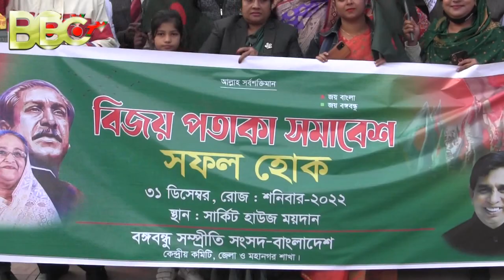State Minister Sharif Ahmed chief guest at the victory flag rally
Minister of State for Housing and Public Works Ministry Sharif Ahmed MP said, Hon'ble Prime Minister is working day and night from sunrise to sunset for the development of the country and the people. The defeated forces of 71 united to disrupt the development of a kuchkri mahal.bangla crime tv